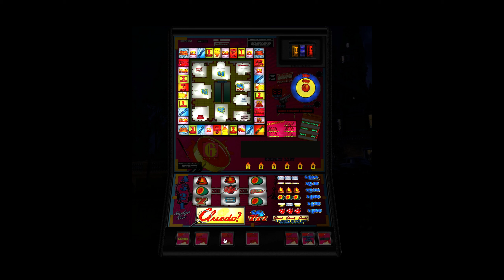Cluedo Maygay £8 Jackpot Fruit Machine Emulation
Playing Cluedo From Maygay